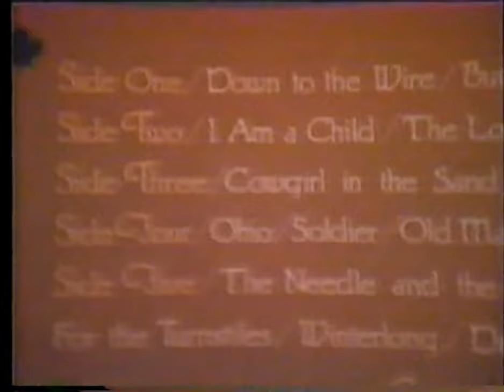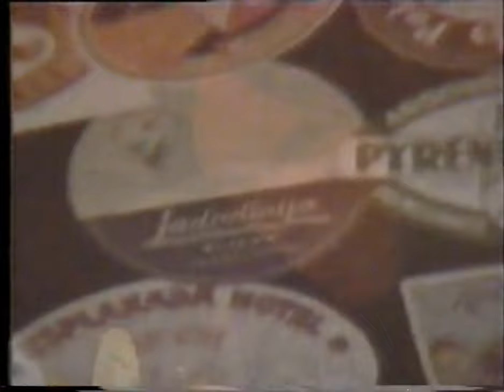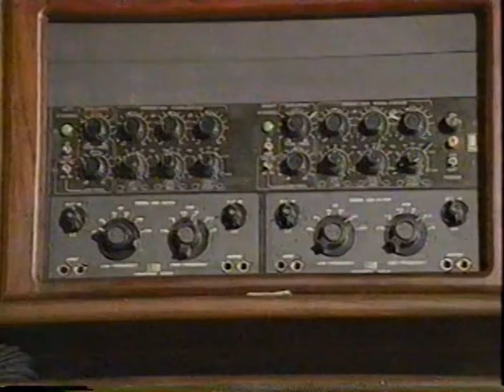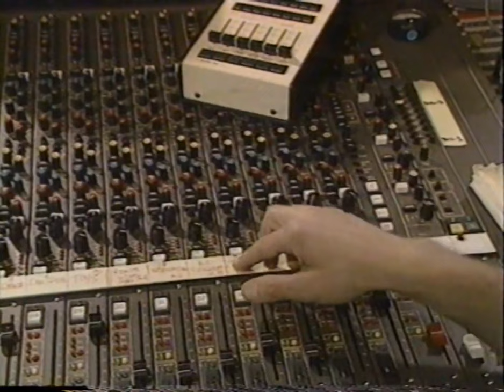Neil Young CANADIAN TV BROADCAST 1984 "Forever Young" FUNNY INTERVIEW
More gems like this coming! neilyoung in support of the Everybody's Rockin' album from 1983 produced this interview/interstitial/skit in association with Global Television from Canada. Could have been concieved and considered for Neil's Trans Solo movie but eventually not used. These clips would be packaged together with relevant music selections, montages and aired in Canada as "Rock, Etc" on November 1 1987
"Dan Clear" played by Newell Alexander

Lineage: Broadcast - Beta Hi-Fi - unknown - DVD - Handbrake 480p - YouCut assemble and upscale 1080p - YouTube

Contents of this video including audio are owned by the respective artists with this channel claiming no ownership.

START TO CONTINUE, the channel is home to Live Music found in the collection, pickups along the thrift trail, general everyday fun stuff that needs to be seen, will all be home here. Big production aside from the podcast is the NEW WEEKLY COLLECTORS LIVE SHOW! Tune in and even call in!

Hey I made a Bob shirt! Plus more